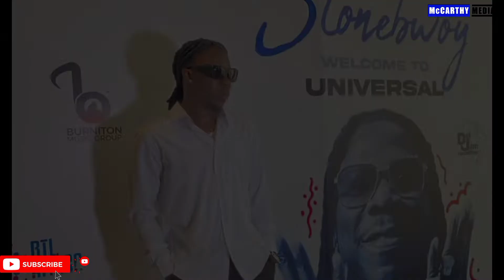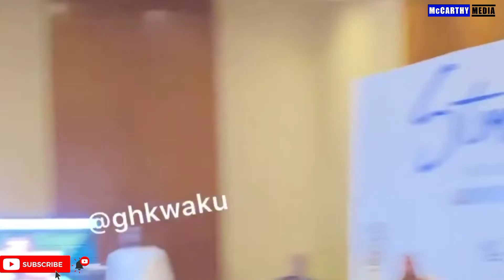Stonebwoy Signs For Def Jam Recordings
Stonebwoy of Bhim Nation has signed for popular universal  music group,Def Jam Recordings. He addressed the Ghanaian media houses earlier today on his deal with Def Jam.